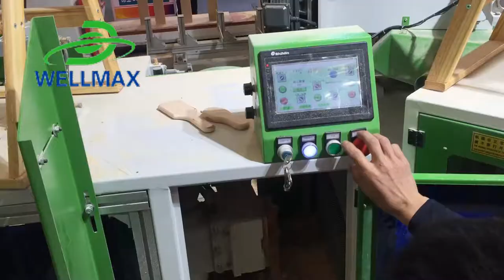Fully automatic wood copy shaper machine,suitable for small wooden wares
WELLMAX MACHINERY

Automatic wood copy milling machine,its an excellent machine for processing many kinds

of wooden ware by high efficient.

Its suitable for proceesing wooden brush handle,knife handle,wooden lids,wooden

tray,wooden cup cover,coaster,post cap,wooden toy,handiworks and many many more.

Main features:
High Automation:Full automatic,auto feed in,auto feed out.
PLC program control:Automatic and manual is changeable.
High efficient:Automatic wood copy shaper can produce 3-6 pcs products per minute.
The different part work-piece speed can be controlled by the sensor on the machine.
The cutter swing arm adopt cylinder feeding,speed smoothly, pressure constantly
Main parts are brand products with reliable quality and performance
Main spindle use Swedish brand SKF, spindle material 40Cr
Simple to use:You can start copy shaper machine through touch screen controller.
Equipped with security door, the machine can not work if security door is open,

prevent unnecessary injuries.
One worker can operate 3-5 sets machines,save labor cost
Easy to maintain, requires minimum maintenance

discussion.

wood copy shaper machine
wood copy milling machine
wood duplicator
brush handle make machine
knife handle make machine
wooden toy make machine
wood copy machine
woodworking machine
wood milling machine
wooden lids make machine
kitchen wooden ware
wooden ware
paint brush machine
woodworking machine
wooden ware process machine
post cap make machine